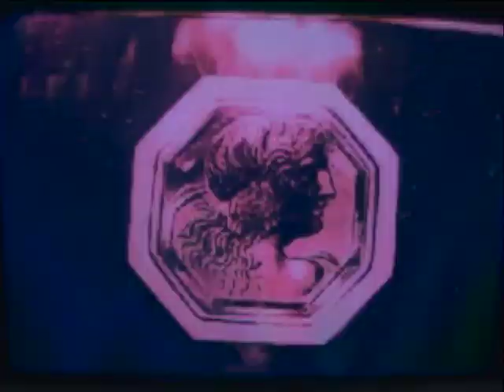TAT CULT LAB / медиаарт / 3-9 декабря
directed by Martin Mukhametzyanov
Music Vanya Limb - AV